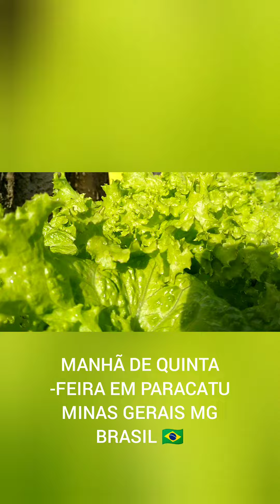PARACATU MINAS GERAIS MG BRASIL 🇧🇷 MANHÃ DE QUINTA -FEIRA DE JULHO (STREET AND ROADS IN BRAZIL 🇧🇷)